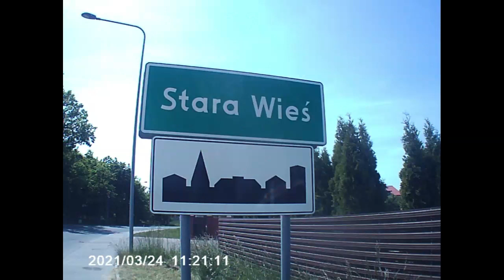Mazowieckie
Magdalenka-Marki-Nieborów-Obórki-Ostrów Mazowiecka-Podłęcze-Pomiechówek-Słomin-Słupno-Stara Wieś-Sękocin Las-Tabor-Wieliszew-Zamienie

(odwrotnie bo za długi tytuł)